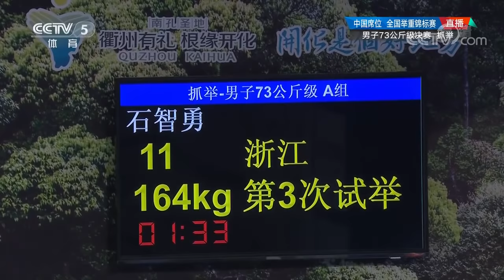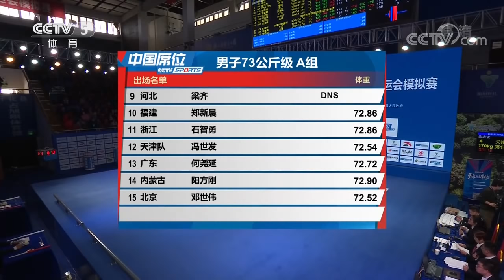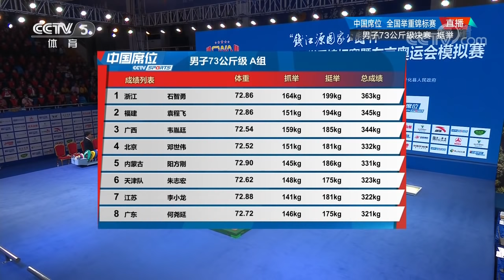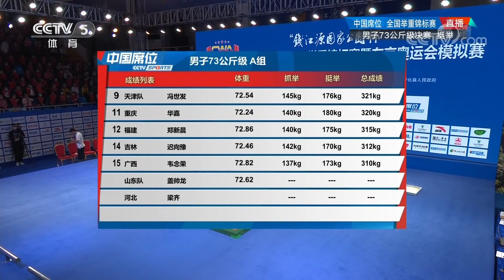2020 Chinese Nationals Men's 73kg (Feat. SHI Zhiyong, YUAN Chengfei, WEI Yinting)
2020 Chinese Nationals Men's 73kg